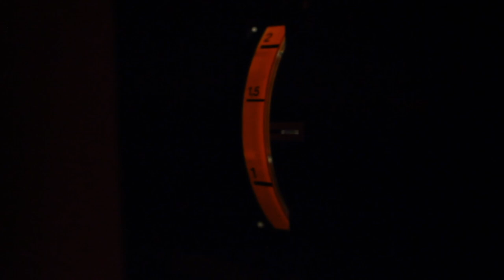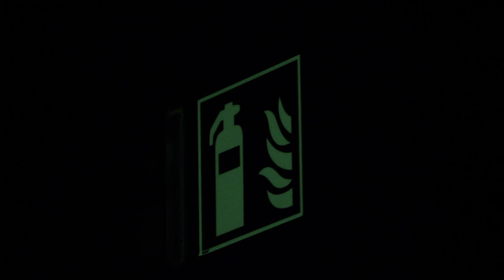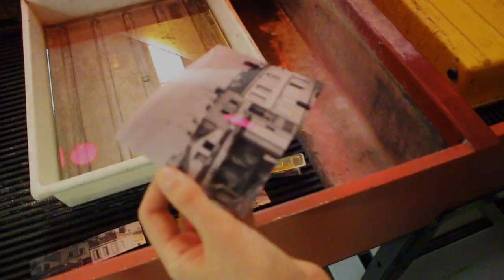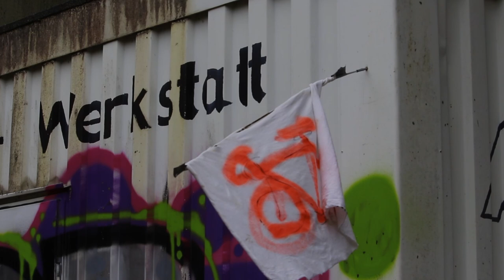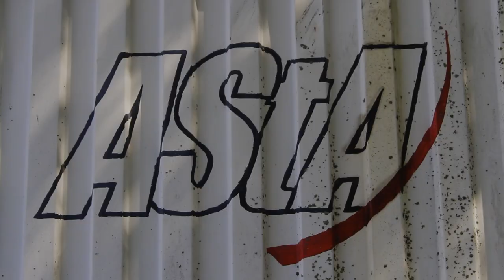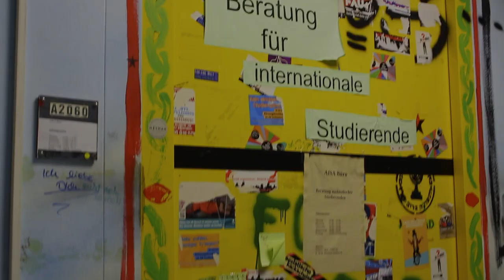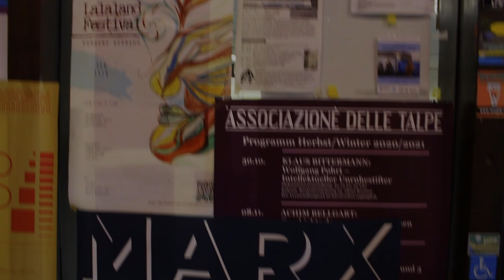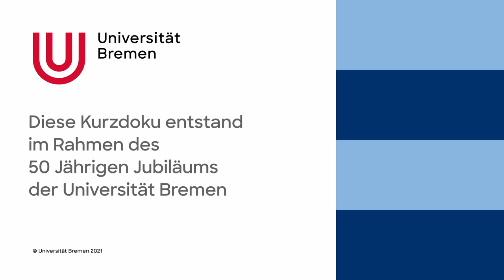50 Jahre Universität Bremen | Un/Sichtbar: Ein Handgriff entfernt vom Wissen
Neben den vielen Türen zu unzähligen Seminarräumen auf den Fluren der Universität Bremen gibt es andere Türen, die zur Kreativität geleiten. Orte wie ein Fotolabor, eine Selbsthilfe-Fahrradwerkstatt oder ein Klavier erlauben den Menschen des Universitätsalltags abseits von theoretischer Wissensproduktion in kreative Prozesse zu kommen. Gleichzeitig transportieren diese Orte einen autonomen, studierendenorganisierten und politischen Geist, der seit der Entstehung der Universität Bremen Teil ihres Charakters ist. In diesem Film treffen Sie Studierende, die die Orte am Leben erhalten, ihre eigenen Geschichten zur Entwicklung des Ortes erzählen und darum bemüht sind, Orte für Ausgleich, Kunst oder Unterstützung zu schaffen, um am Projekt einer studierenden- und utopiegeleiteten Universität mitzuwirken.
Beside those doors to endless lecture rooms in the corridors of the University of Bremen, there are other doors which lead you to creativity. Places like a photographic laboratory, a bicycle workshop or a piano allow people of daily university life to enter creative processes beyond theoretical knowledge production. Those places also transport an autonomous, student-organized and political spirit, that since the emergence of the University of Bremen is part of it’s character. In this film you meet students who keep those places alive, tell stories of their development and are exerted about creating spaces for balance, art or support as so to create a student- and utopia-orientated university.